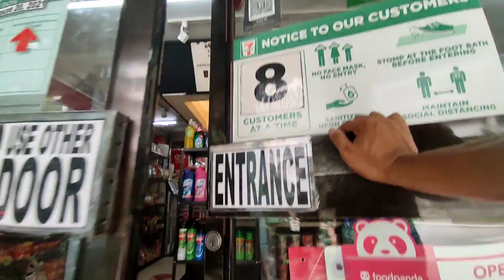CARDIO SESSION IN VICTONETA | WHAT I EAT AFTER A BIKE RIDE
Wait for my announcement because we will have a give away soon!!!